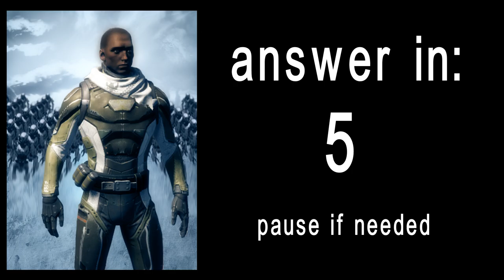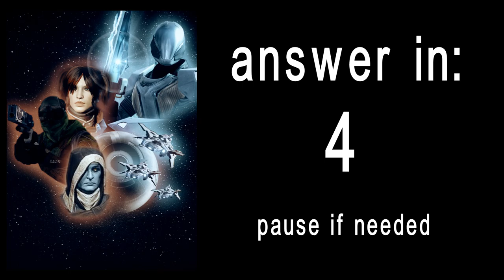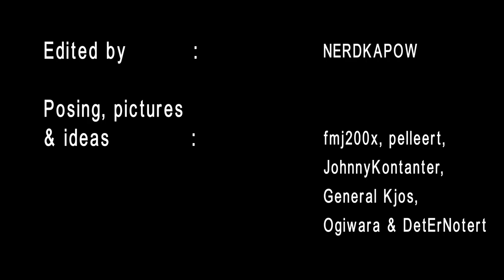Guess the Movie | Destiny Edition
There are 15 movie posters made with Destiny characters, structures & objects, without names. Can you guess which movie it is?

Video made by NERDKAPOW, fmj200x, JohnnyKontanter, pelleert, General Kjos, Ogiwara & DetErNotert.